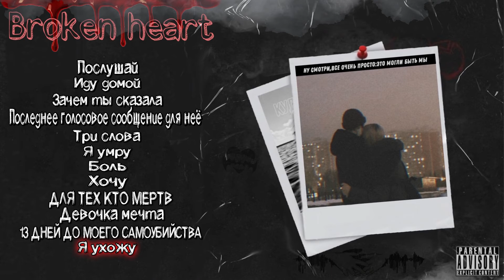забытый февраль - Broken heart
Exdidmusic - Broken heart